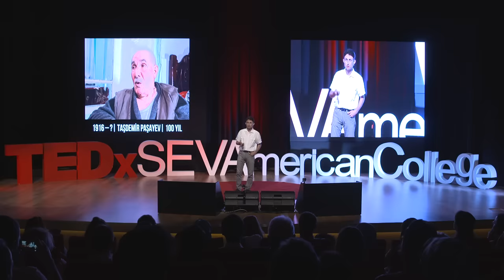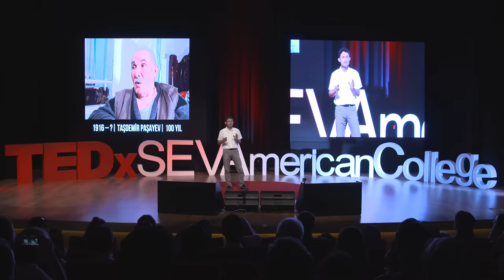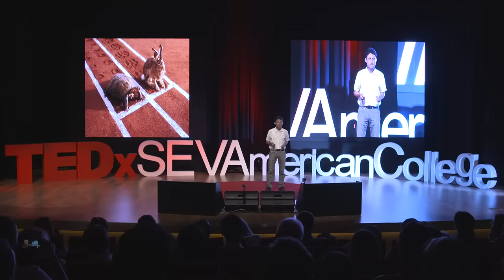Köprüyü Yavaş Geçenler | Barış Özcan | TEDxSEVAmericanCollege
Köprüyü Yavaş Geçenler

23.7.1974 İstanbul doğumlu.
M.Ü. Hukuk Fakültesi mezunu.
Evli ve 1 çocuk babası.
Abak.us kreatif medya ajans başkanı.
Abak.us; THY, LC Waikiki, Türk Telekom gibi firmaların video içerik
ve sunum ajansı.
Apple, Adobe ve LinkedIn gibi uluslararası yazılım firmalarına
Geçmişte Photoshop, Flash, PDF gibi yazılım ürünlerini geliştiren Adobe’de 6
yıl boyunca Akdeniz Ülkeleri Satış Müdürlüğü yaptı.
TRT, el-Cezire, CNNTürk gibi kanallarda yayınlanan belgeseller
yaptı ve yönetti.
Kişisel belgesellerini YouTube’da yapmaya devam ediyor. Sanat, tasarım ve teknoloji hikayelerini 100.000 kişi takip ediyor.
Bugüne kadar kurumlarda ve konferanslarda yüzlerce konuşma yaptı.
Profesyonel bir keynote speaker ve TEDx konuşmacısı.